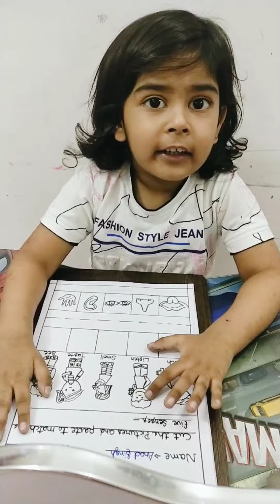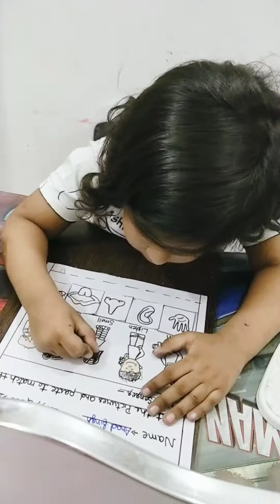five sense organs by kids_learning